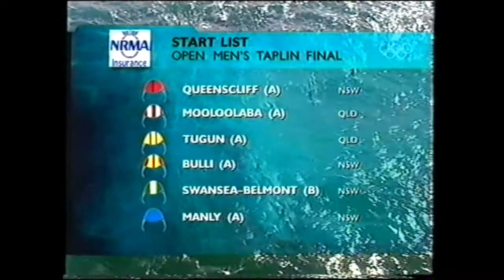2004 SLSA Aussie Titles Open Mens Taplin Relay Final